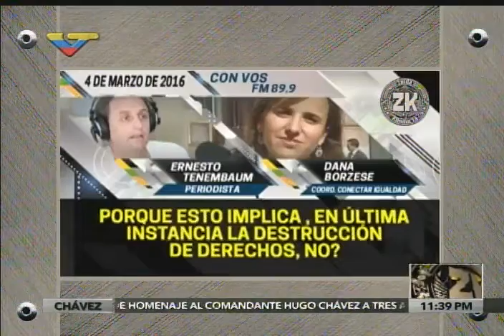Plan "Conectar Igualdad" en Argentina desmantelado por gobierno de Macri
Reporte de Zurda Konducta, programa de VTV, 7 de marzo de 2016, extraido de varios medios argentinos, sobre el cierre del programa "Conectar Igualdad", es decir, el equivalente argentino de las "canaimitas" (computadoras con software libre para niños y niñas en las escuelas)